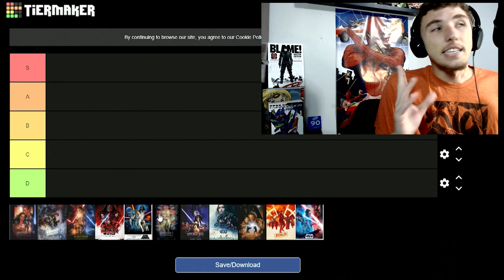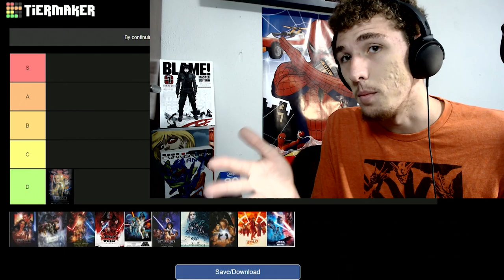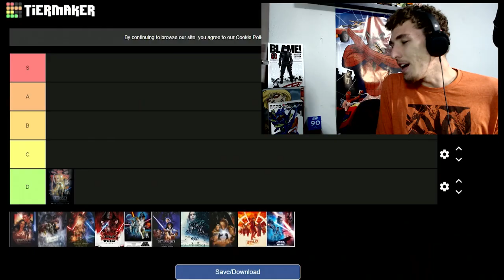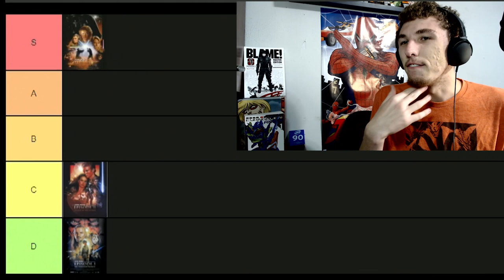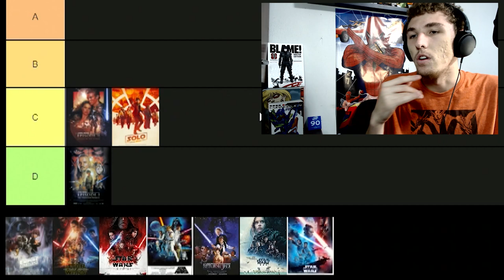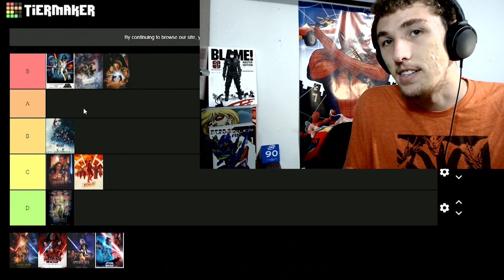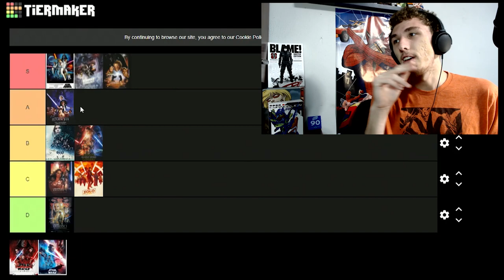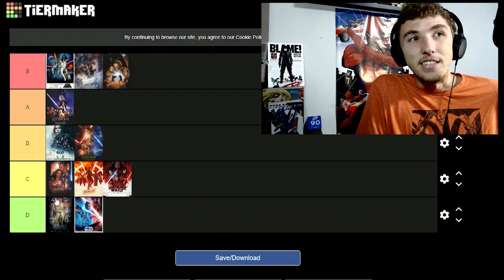youtube video #-Dw9pj4pDDw